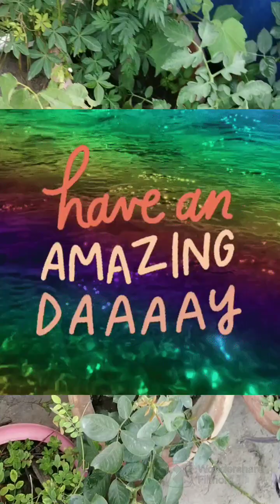# 138 Teeno mausam ke flowers ek sath 🌸🌺🌻🌹🌷🌼💐7/05/2023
All three season flowers are blooming like rain lily, rose, hibiscus, moss rose, vinca, crysenthamum , musicby A. R. Rahmaan.